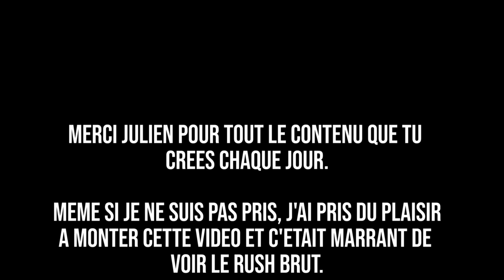Montage pour le Grand JD By Sug pa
Voilà, les vacances sont terminés ! J'espère que vous avez passé un très belle été ;)

Pour la première vidéo de la rentrée, je voulais vous partager le montage que j'ai fait pour le Grand JD durant le temps que j'étais à l'armée. Ça ne veut pas dire qu'il m'a engagé, je veux juste montrer au gens ma manière de faire mes montages vidéos. D'ailleurs, je suis allé le voir à samedi passé à la librairie de Payot pour lui demander personnellement son accord afin que je puisse publier la vidéo en publique.

J'espère que cette vidéo vous plaira et comme d'habitude je compte sur vous pour partager!

Sug'

Mon matos:
Boitier principal: SONY A7III
Boitier secondaire: SONY A55V
Action Cam: Go Pro 3+

Mes Objectifs:
Sony 28-70mm f3.5-5.6
Sony Zeiss Batis 50mm f1.4
Sony G 90 mm f/2.8 Maco
Sony 10-18mm f3.5-5.6 APS-C

Stabilisateur:
DJI Ronin SC

Drone:
DJI Mavic mini

-Micro cravate: Collar Mini 3.5mm Tie Lapel Lavalier Clip Microphone

On compte sur toi pour partager un maximum autour de toi ;)!